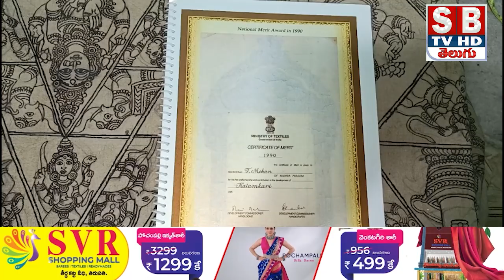శ్రీకాళహస్తి కలంకారీ కళకు మరో అరుదైన అవార్డు